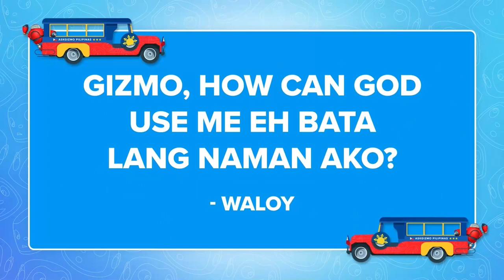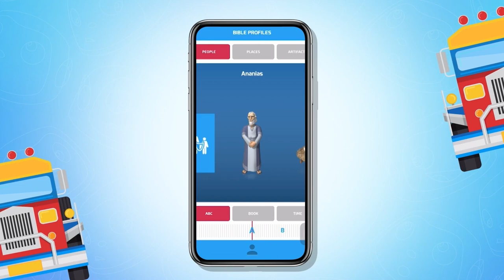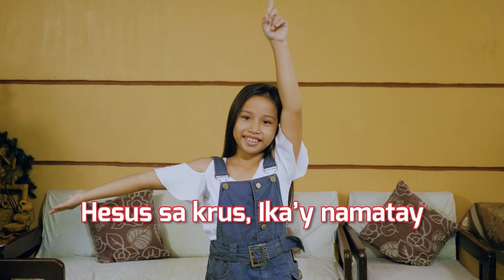God Created You for a Purpose | Ask Gizmo Pilipinas Recap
Ano man ang edad natin, pwede tayong gamitin ni Lord to accomplish His purposes. Pakinggan natin ang amazing Bible lesson na ito from Gizmo!